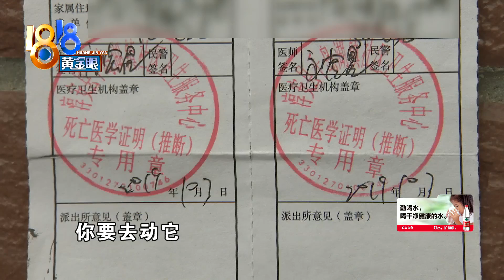【1818黄金眼】父亲被蜇身亡，不是一场意外？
【父亲被蛰身亡 不是一场意外？】汪大姐是杭州淳安县人，她说去年10月3号，父亲在自家地里干活，突然被马蜂围攻，最终不治身亡。汪大姐表示，这看起来像是一场意外，但原本是可以避免的。

新闻标签：